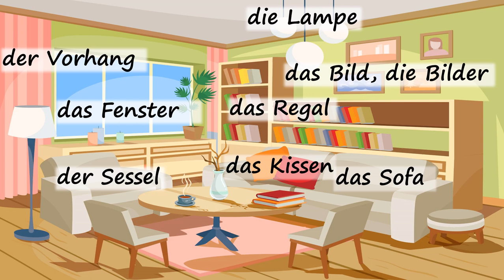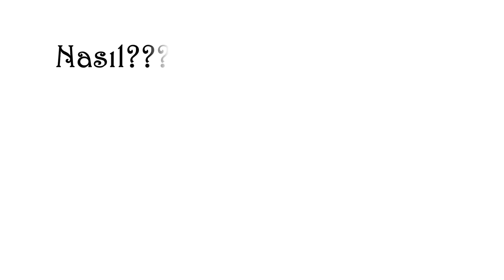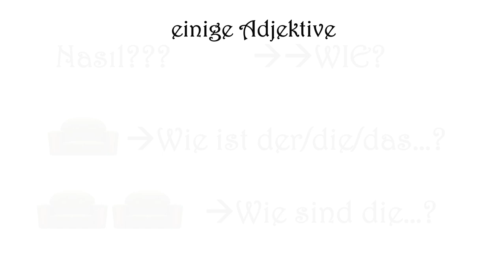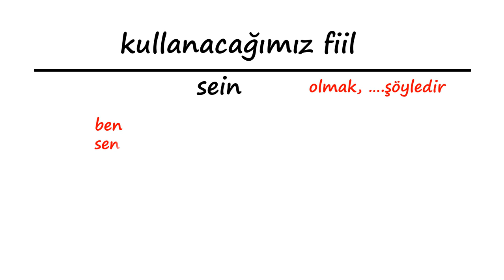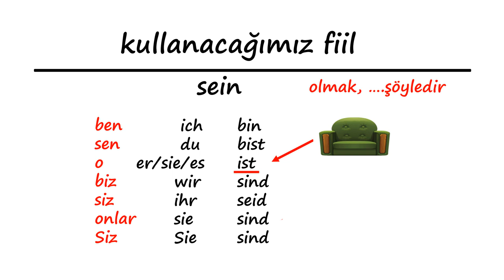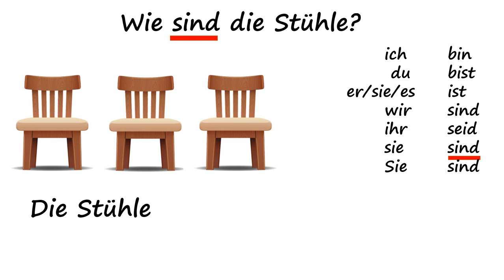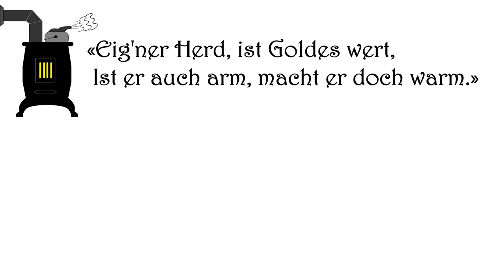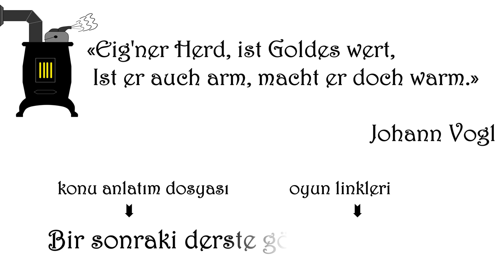52.DERS ALMANCA|11.sınıf 1.ÜNİTE Ders 3| Almanca Odalar ve Mobilyalar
Dersimizde odalar ve mobilyalar ile ilgili kelimeler anlatılmıştır. Ayrıca eşya yada odaların nasıl tarif edileceği örnek cümleler ile gösterilmiştir. "sein" fiil ve bazı çok kullanılan sıfatlar da dersimizde yer almaktadır. Konu ile ilgili daha ayrıntılı bilgiler ( kelimeler ve gramer bilgileri) için
aşağıdaki konu anlatım pdf dosyasını indirebilir, oyun linkleri üzerinden öğrendiklerinizi pekiştirebilirsiniz.
*düzeltme dak.4.28 der Waschbecken yerine das Waschbecken olacak.